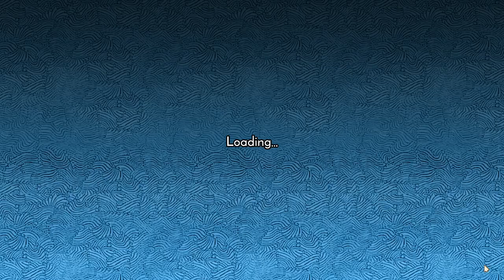Four Spirit Multiplayer - Against All Odds BP6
Brandenburg-Prussia 6, Dahan Insurrection, Thematic Board with Ocean's Hungry Grasp, A Spread of Rampant Green, Shadows Flicker Like Flame, and River Surges in Sunlight.

Today we're joined by the wonderful Shadows enthusiast, John, of the Kindred Spirit Podcast! Seriously, go check out the podcast if you haven't, it's a blast.

This game was a blast to play, although as you can probably see it's a long one. Playing without Branch and Claw really narrows the decks, and you tend to see almost any power you want at some point in the game; we definitely took advantage of that.